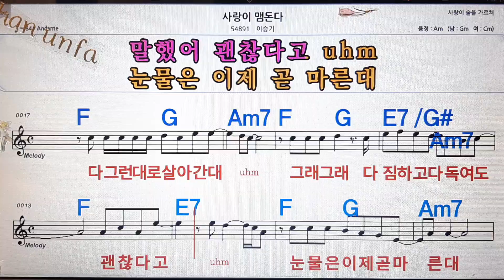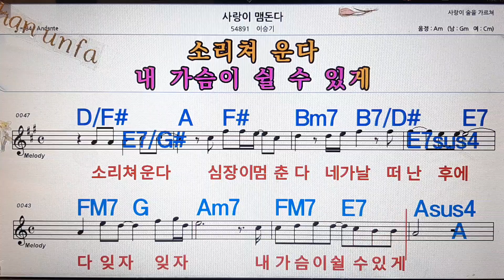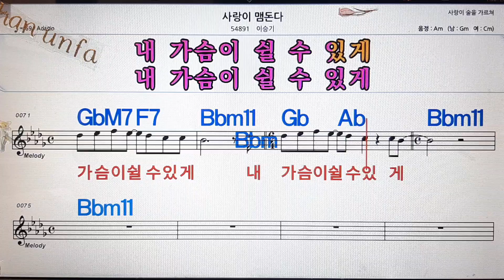사랑이 맴돈다/이승기💋노래방, 통기타 , 코드 큰악보, 가라오케, 반주💖Karaoke, Sheet Music, Chord, MR